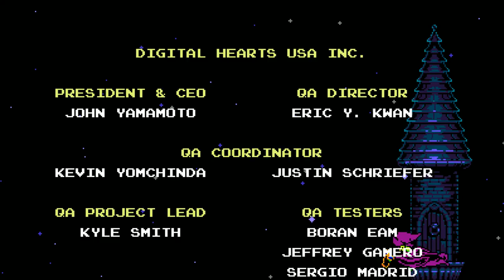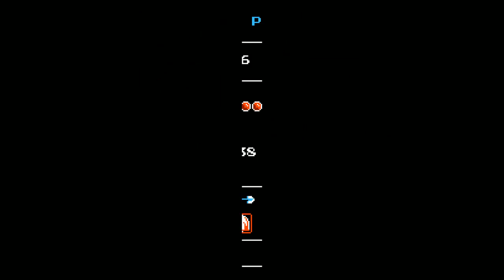En Directo - Shovel Knight: Specter of Torment- Parte 3/3